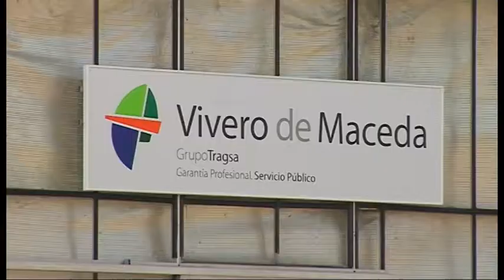VISITA CONSELLEIRA DE MEDIO RURAL A LOS VIVEROS DE TRAGSA